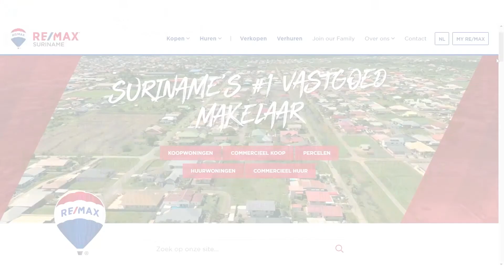RE/MAX Suriname - Woning Te Huur aan de Fruitvliegstraat #61-69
5 leuke identieke prefab woningen volledig gemeubileerd!

Bent u op zoek naar een knusse huurwoning waar u dagelijks kunt genieten van de heerlijke wind en rustige omgeving?

Warmwatervoorzieningen
Washok
Bergruimte
Garage
Volledig airconditioned
Volledig gemeubileerd

Heeft u interesse in deze woningen?